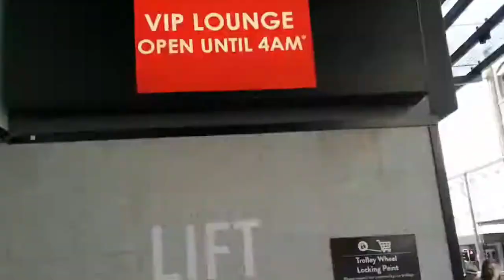I entered Off Broadway Hotel pub in Sydney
Good place to chill in open space and crush food from indoor Thai restaurant.

The Off Broadway Hotel is a well-known establishment located in the inner-western suburb of Broadway in Sydney, Australia. It is a popular destination for locals and visitors alike, offering a unique blend of dining, entertainment, and hospitality. The Off Broadway Hotel is situated on the corner of Parramatta Road and Bay Street, making it easily accessible by public transport and car. It is located in close proximity to the University of Sydney and several other educational institutions, as well as various residential neighborhoods. At its core, the Off Broadway Hotel functions as a traditional pub and bar, offering a relaxed and casual atmosphere for patrons to enjoy drinks with friends or catch up over a meal. The pub often features a wide selection of beers, wines, spirits, and cocktails to cater to diverse tastes. The hotel also houses a bistro that serves a range of hearty and affordable meals throughout the day. From classic pub fare such as burgers, steaks, and schnitzels to more contemporary dishes, the menu typically offers something for everyone. The dining area is usually spacious and inviting, suitable for both small and large groups. The Off Broadway Hotel frequently hosts live entertainment, including music performances, DJ sets, trivia nights, and special events. This contributes to the lively atmosphere and makes it a popular spot for nightlife in the area. Sports fans often gather at the Off Broadway Hotel to watch live sporting events on big screens. Whether it's rugby, soccer, cricket, or other popular sports, the pub provides a vibrant environment for supporters to cheer on their favorite teams. Overall, the Off Broadway Hotel offers a multifaceted experience that combines the charm of a traditional pub with modern amenities and entertainment options. It remains a popular destination for both locals and visitors seeking a casual and enjoyable dining and socializing experience in Sydney's inner-west.